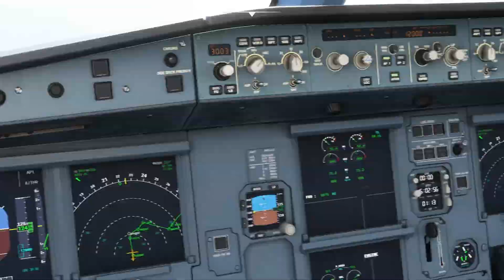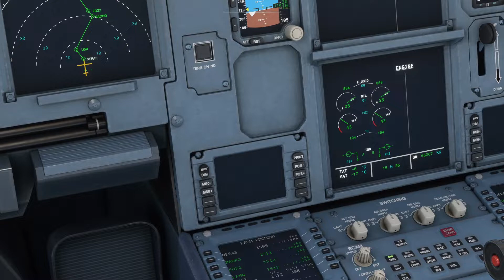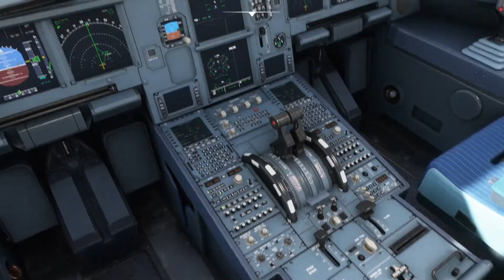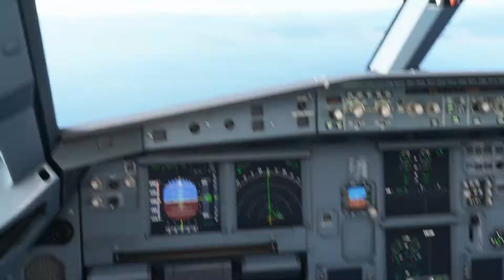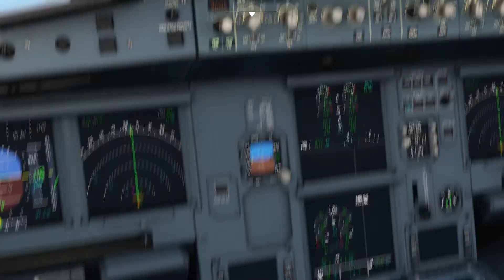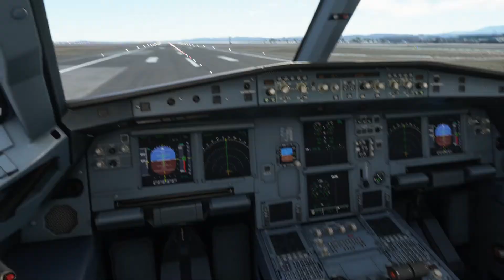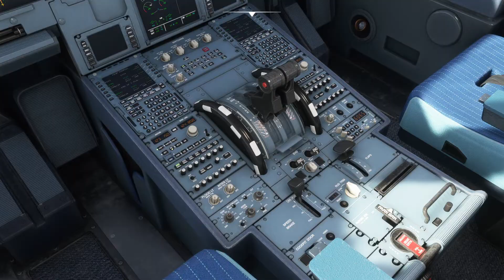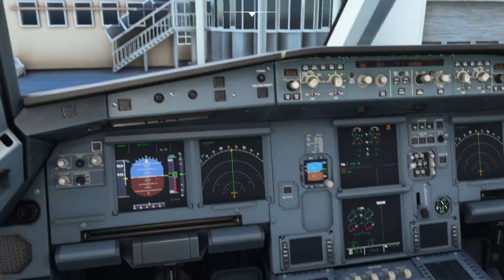[MSFS2020] Airbus A320NEO | Lufthansa LH2272 | Landing at Nice Côte d'Azur Airport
Simulator : Microsoft Flight Simulator 2020
Aircraft : Airbus A320NEO
Airline : Lufthansa
Flight Number : LH2272
Airport : [Justsim] Nice Côte d'Azur Airport (NCE/LFMN)